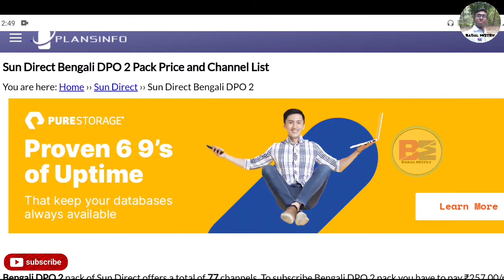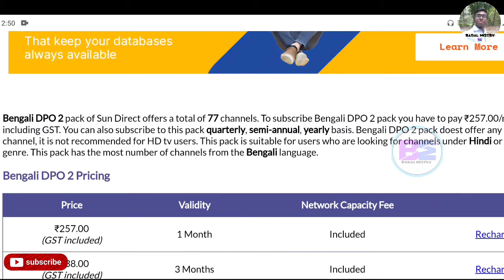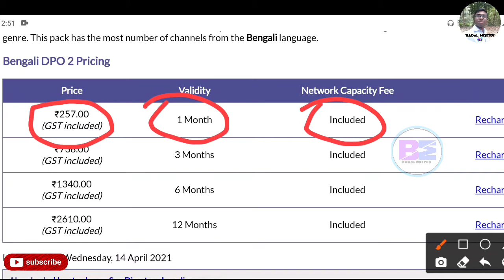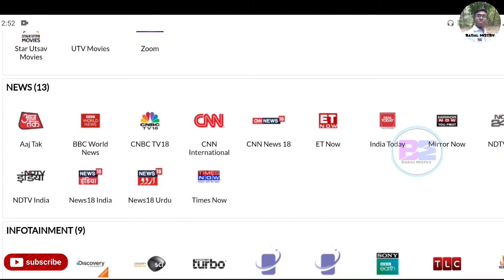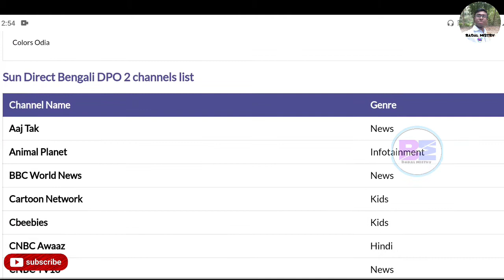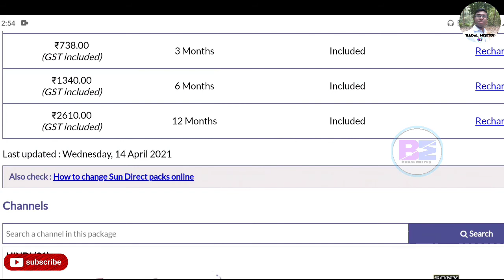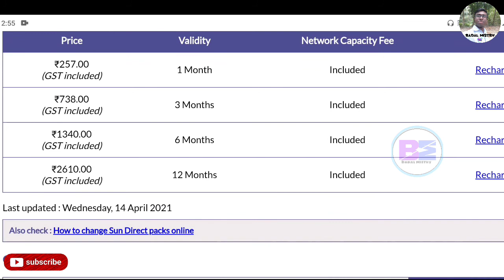Sun direct bengali dpo pack 2 recharge full details/how to recharge Sun direct bengali dpo pack 2 .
●I AM BADAL MISTRY. WELCOME TO  BADAL MISTRY YOUTUBE CHANNEL.

● Badal mistry  (kolkata,West bengal )